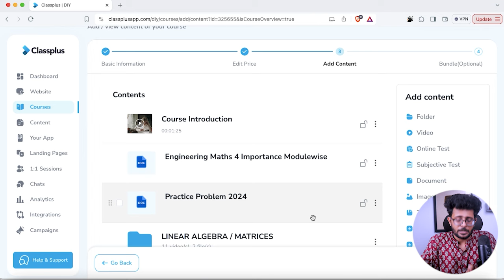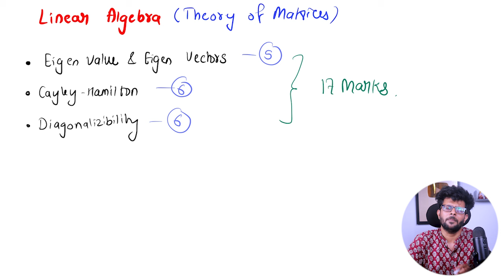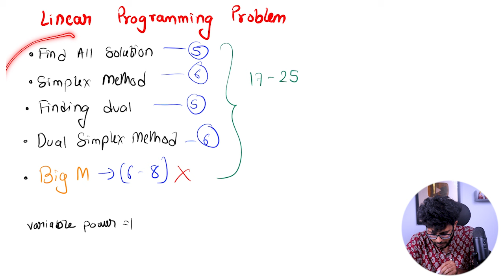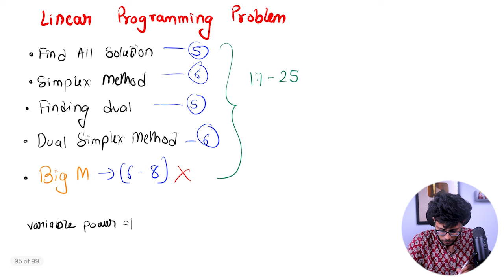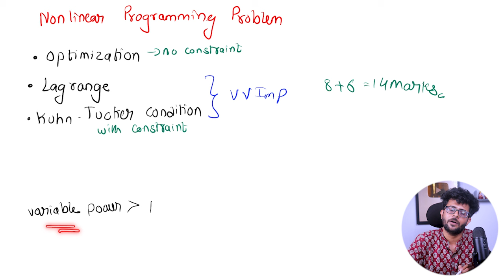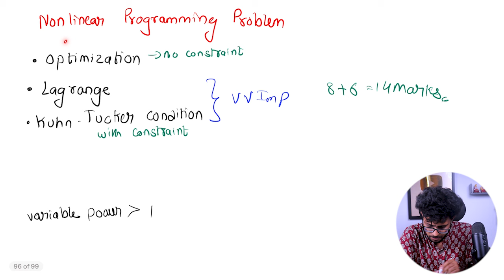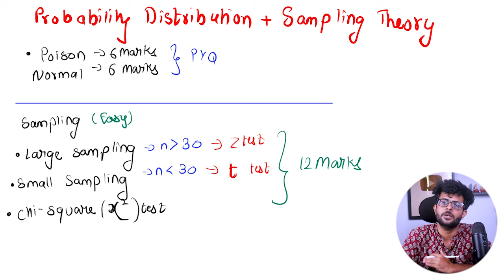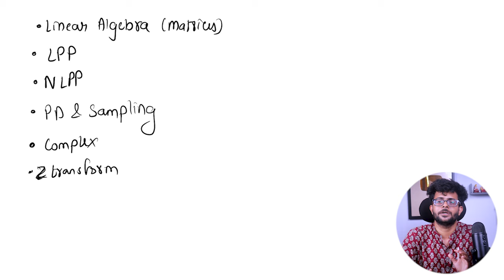How to Pass Engineering Maths 4 in 2024 ✅ 🔥| Maths 4 Importance | Comps - IT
Download LMT APP Now for More Module wise Importance with Solution LMT APP

Take the Complete Bundle Pack of Sem 4 Comps Now [ M4 , MP , OS , AOA , DBMS ]

Download LMT APP Now for  More  Module wise Importance

How to Pass Maths 4 ,
How to Pass M4 ,
How to Pass Engineering Maths 4 ,
How to Crack Maths 4 ,
How to clear Engineering Maths 4,
How to Clear Engineering Maths 4 KT ,
Maths 4 KT ,
Engineering Maths 4 Importance ,
engineering Maths 4 Mumbai University ,
Maths 4 Mu ,
How to Pass/Score Well in Maths 4 | Mumbai University ,
Maths 4 Importance ,